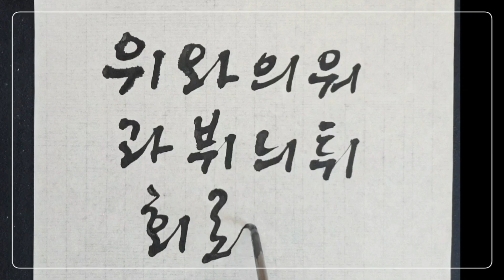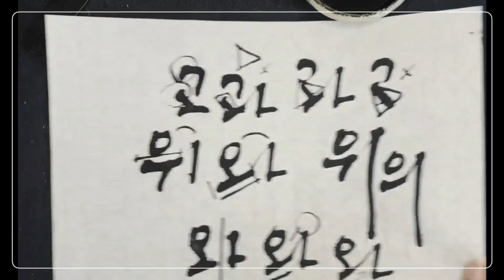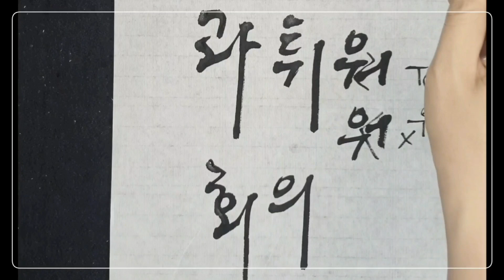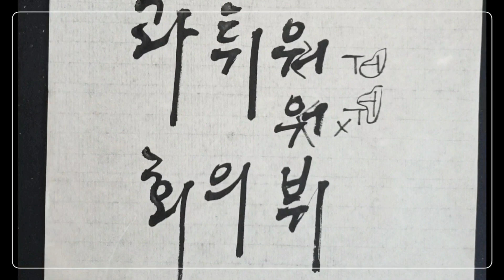모음이 두개인 글자는 어떻게 써야 조금 더 자연스러울까요? 같이 적어 볼까요? 🤗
안녕하세요 😄

오늘 영상은 모음이 두개인 글자를 적어 보았어요
캘리그라피는 할 수록 어렵지만
그보다 더 많이 재미있는 것 같아요

오늘도 시청 해 주셔서 감사합니다 ♡

수업문의는 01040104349로 부탁드려요

달비슬 박은영 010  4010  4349